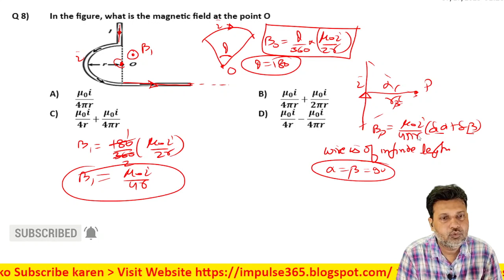8 Moving Charge and Magnetism Level 1 Test 3 by Siddiqui Sir